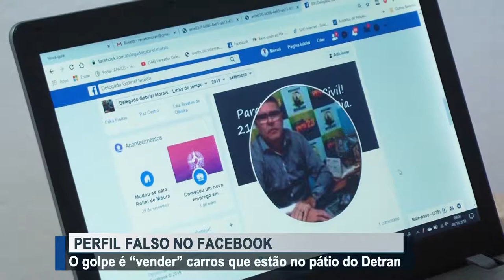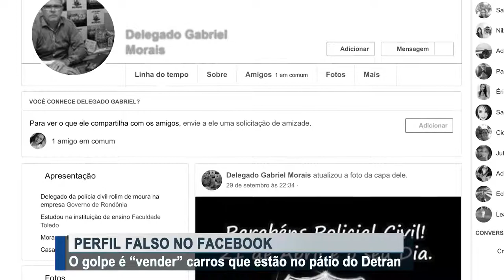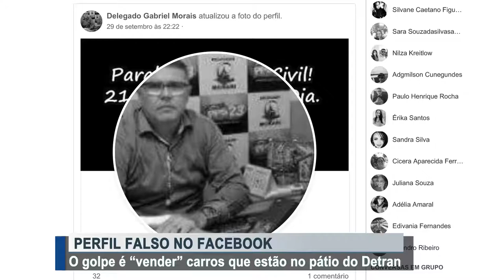Perfil falso no Facebook é utilizado para golpe de venda de carros